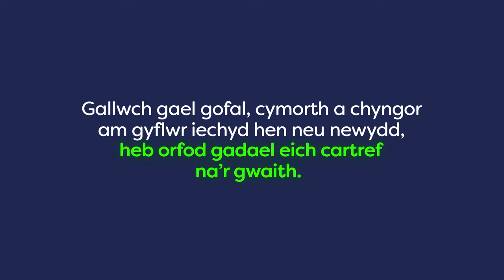Helpwch Ni i'ch Helpu Chi - Chi sy’n dechrau’r daith at fod yn iach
Mae sawl ffordd o gael y gofal iawn, yn y lle iawn, y tro cyntaf.

O fferyllwyr i unedau mân anafiadau a llinellau cymorth iechyd meddwl i ymgyngoriadau ar-lein, mae llawer o ffyrdd o gael mynediad i’r GIG yng Nghymru.

Felly mae’n haws cael gofal, cymorth a chyngor ar gyfer cyflyrau newydd neu gyflyrau sydd gennych yn barod, hyn yn oed heb adael eich cartref neu’ch gweithle.